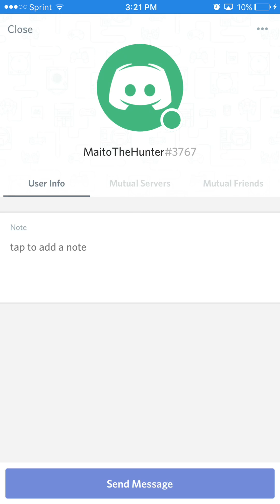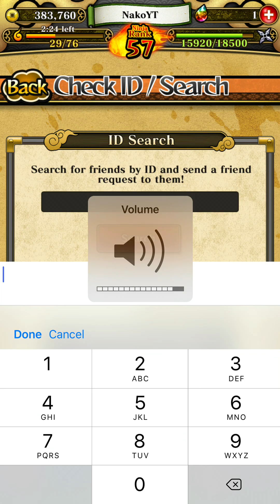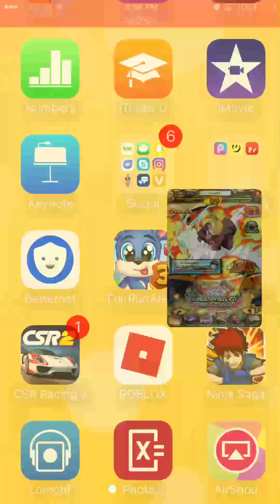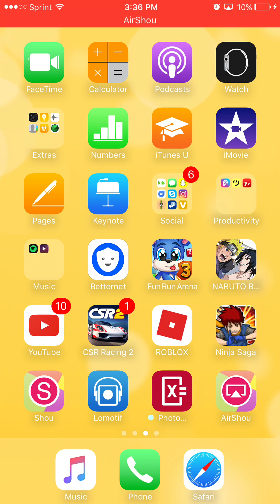RAMEN REPORT W/MAITOTHEHUNTER | Naruto Shippuden: Ultimate Ninja Blazing - Part 2